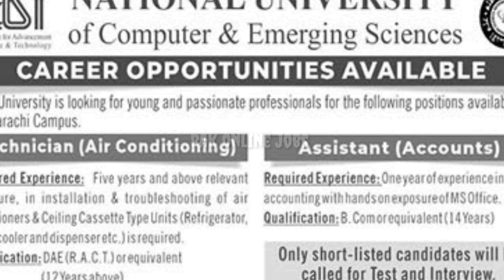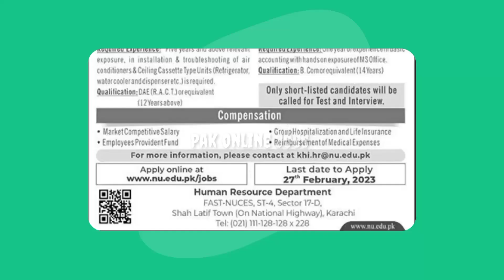FAST National University Karachi Jobs 2023 || Apply Online AC Technician & Accounts Assistant Latest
Positions:
AC Technician
Accounts Assistant

Apply Online for FAST National University Karachi Jobs 2023 February:
nu.edu.pk/jobs